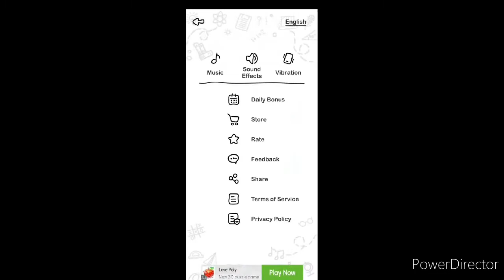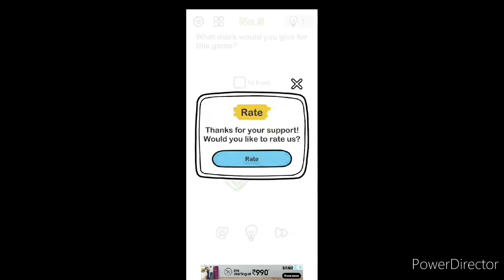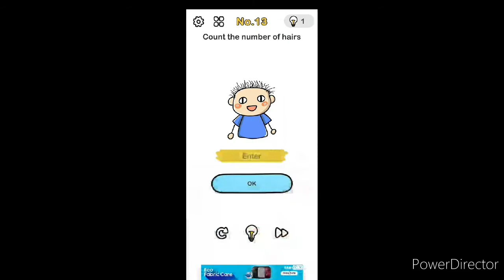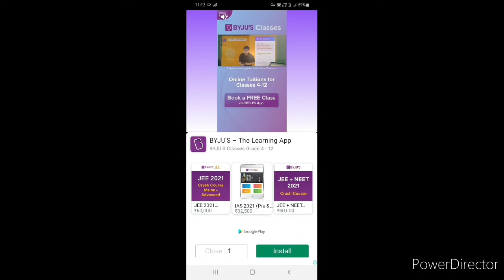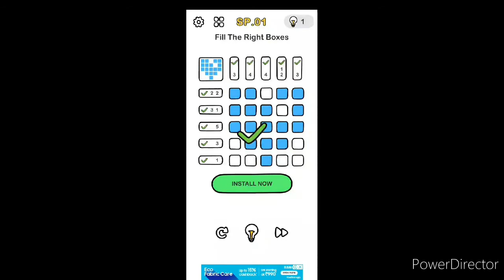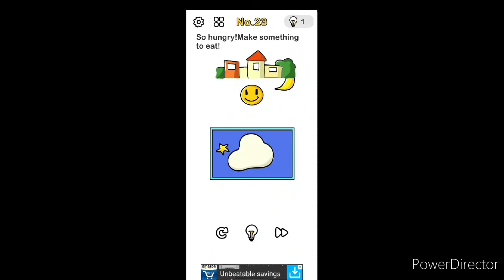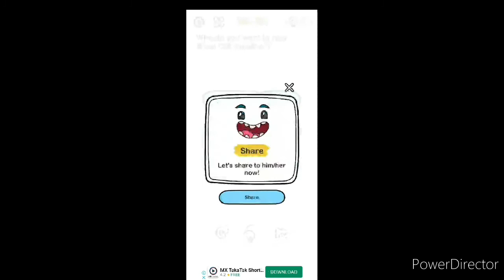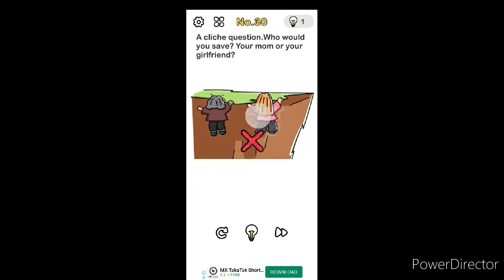Brain Out - level 1- 30 | With big brain walkthrough🧠🧠🤩🤩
stay notified about my new videos!